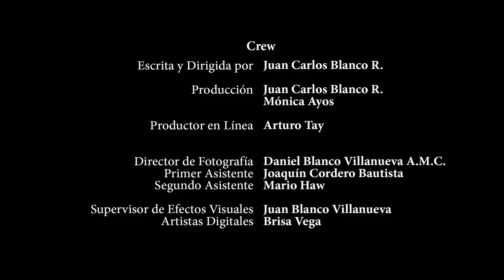JARDÍN DE YESO - Teaser (Facundo Arana)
Manuel, un policía investigador apasionado por su trabajo, hará todo por desenmascarar los casos de violencia de género. Hijo de un ex militar, quien ni siquiera en su lecho de muerte reconoce el daño que ha hecho en el pasado en la vida de sus hijos, y harto de archivar expedientes de abusos, decide involucrarse casi al desvelo por un caso en particular: el de una mujer escultora en yeso llamada Victoria. Esta mujer que alguna vez creyó en si misma, que tuvo sueños y que de a poco se fue marchitando, víctima de un esposo violento, inseguro celoso al extremo de realizar las mayores aberraciones y abuso físico y psicológico en ella, y en un desesperado instinto de vida, termina con la vida de su marido para encontrar el fin a su interminable infierno, y lo oculta. Manuel está a cargo de su caso, y lo que no imaginará es que se verá envuelto con ella, su hijo, en una fuga y hasta catalogado cómplice de asesinato, solo para descubrir que secreto oculta la estatua de eso del Jardín de Victoria. Victoria sabe que es culpable, pero por salvar su propia vida y por amor a su hijo, ella haría cualquier cosa. Y con la misma fortaleza para luchar, no se entregara, aun si eso implica seguir matando. Manuel deberá atrapar a la mujer de quien se enamoró aun cuando deban enfrentarse en un debate de pasión y supervivencia.
GLOWSTAR Media